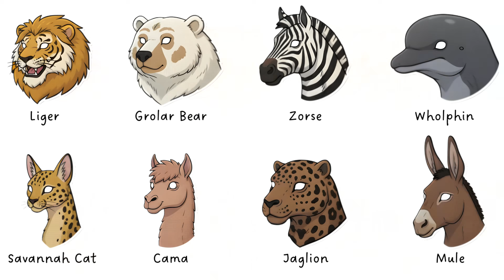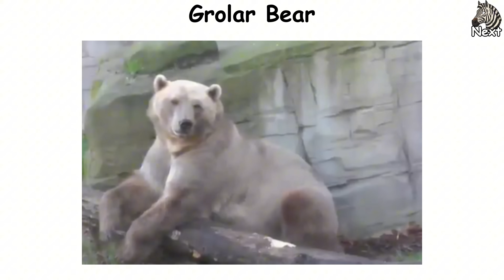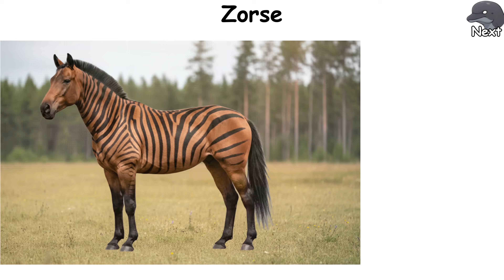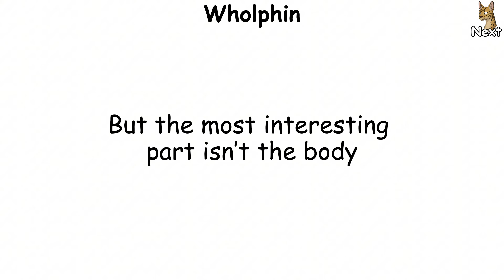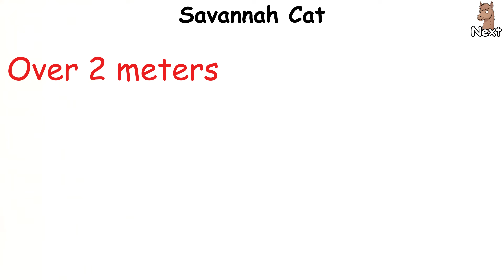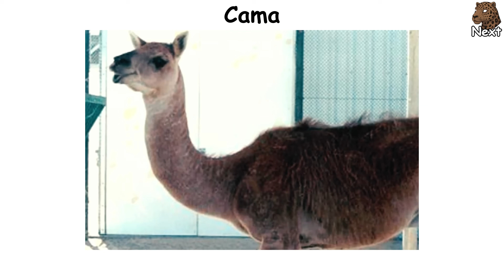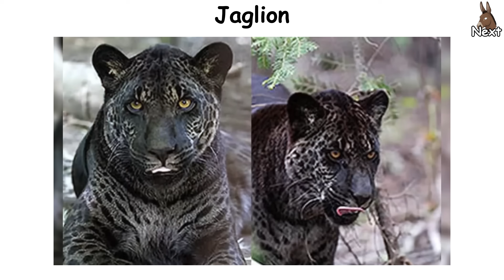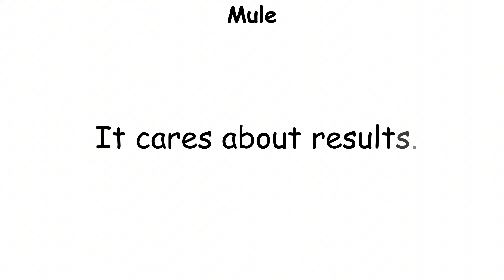Every Real Hybrid Animal Explained in 8 Minutes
Real hybrid animals explained fast — true genetic crosses that actually exist.

Discover the fascinating world where biology bends the rules in Every Real Hybrid Animal Explained in 8 Minutes. From massive big-cat crosses to intelligent marine hybrids, this video breaks down how real hybrid animals are created, why they exist, and what happens when genetics from two different species collide. These aren’t mythical creatures or sci-fi experiments — they’re real animals that reveal how nature, and sometimes humans, push biological limits.

In this fast-paced documentary-style breakdown, you’ll learn how hybrid animals form naturally or through human intervention, what makes them stronger, stranger, or less stable than their parent species, and why some hybrids thrive while others reach a genetic dead end. If you’ve ever wondered how hybrid animals are made, which hybrids actually exist, or why some hybrids can’t reproduce, Every Real Hybrid Animal Explained in 8 Minutes gives you clear, engaging answers backed by real-world examples.

🎬 If you want to understand how real hybrid animals exist, adapt, and challenge the rules of biology, this is the video for you. Every Real Hybrid Animal Explained in 8 Minutes delivers clear facts, real examples, and surprising details about animals that blur the line between species.

Chapters:
00:00 - Liger
01:04 - Grolar Bear
02:06 - Zorse
02:58 - Wholpin
04:02 - Savannah Cat
05:05 - Cama
06:07 - Jaglion
07:09 - Mule
08:04 - Please Subscribe

💭 Which hybrid you think should never have existed?

👉 Watch until the end and discover every hidden detail.